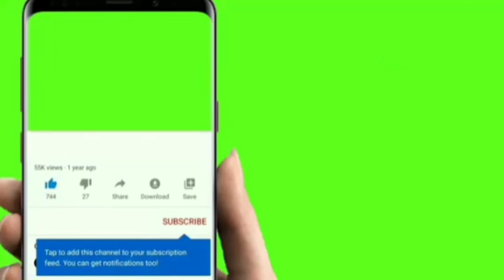4️⃣1️⃣4️⃣Ibrahim Traoré de Burkina Faso